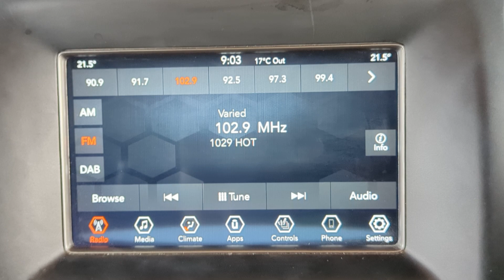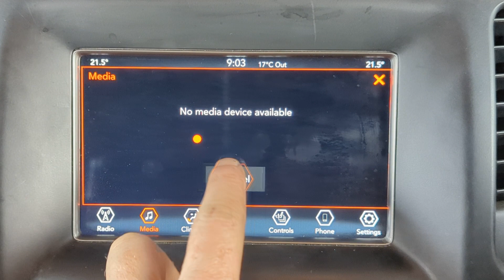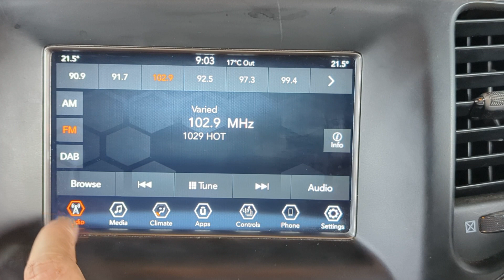11007 RADIO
2018 JEEP GRANDCHEROKEE FACTROY RADIO/MEDIA PLAYER